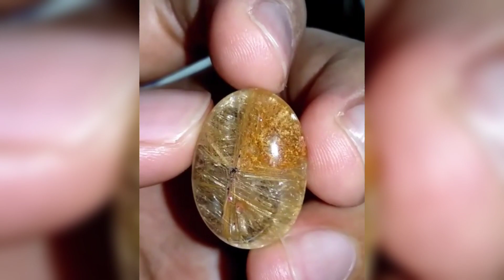Que es el CUARZO FRESA | PIEDRA Cuarzo Fresa PROPIEDADES